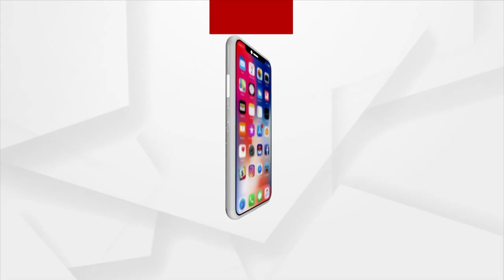PM Modi To Inaugurate 1,309 Railway Stations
PM Modi To Inaugurate 1309 Railway Stations.